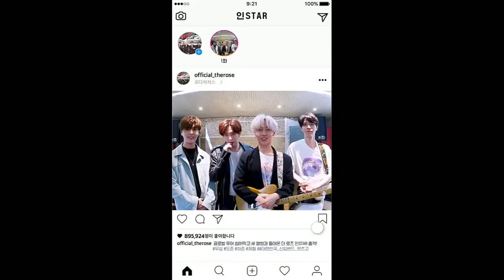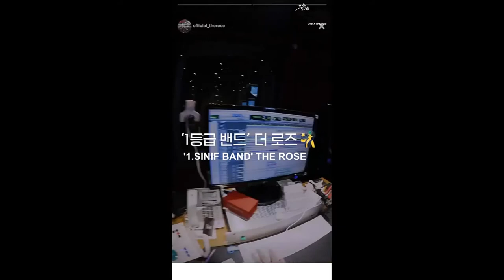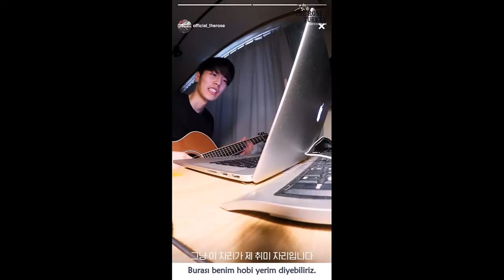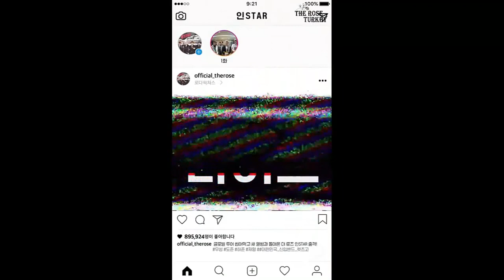INSTAR 1.Bölüm (Türkçe Altyazılı)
Keyifli seyirler^^